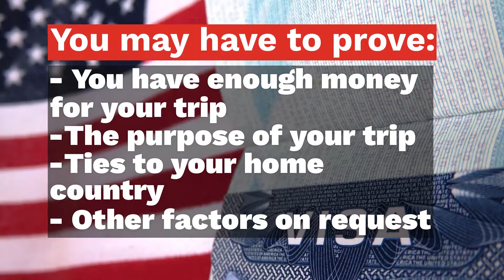How to File a US Visitor Visa B-2 Application Form?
If you are not a US citizen but want to travel to the United States for tourist purposes, you will need a US visa in order to enter the country. The B-2 visitor visa is one of the most popular visitor visa options available for tourists.